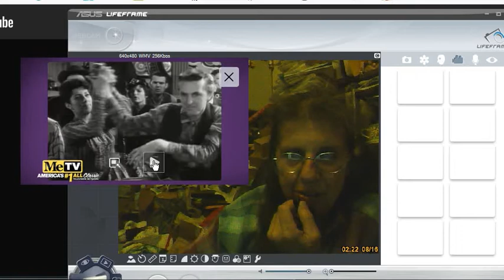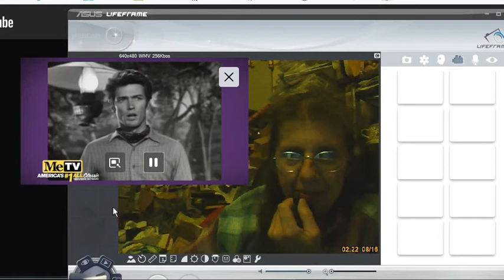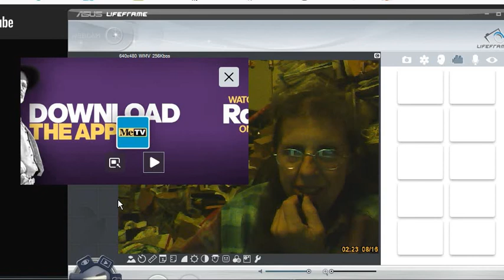Clint Eastwood singing from the TV show Rawhide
Clint Eastwood singing Beyond the Sun from the TV show Rawhide “The Pitchwagon” (Season 4 Episode 21)
My company is Jibsea Rayne if you would like to support my efforts, here is the link, thank you!